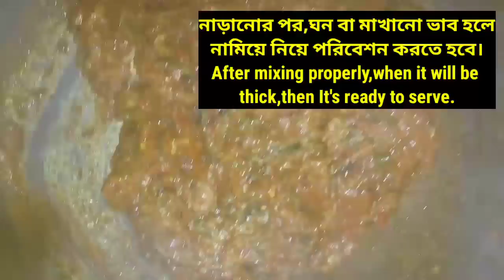ঝাল টমেটোর চাটনি সহজ ও মজাদার রেসিপি|Let's Cook & Eat|Spicy tomato's chutney recipe|Bd cooking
আজকের রেসিপি-ঝাল টমেটোর চাটনি সহজ ও মজাদার রেসিপি|Let's Cook & Eat|Spicy tomato's chutney recipe|Bd cooking

আমাদের অন্য রেসিপিগুলো দেখতে নিচের লিংক গুলোতে ক্লিক করুন।

আমাদের সাথে থাকতে আপনারা আমাদের ফেসবুক পেইজ এবং অন্য সোশ্যাল সাইটে ফলো করবেন।

Thank you_ধন্যবাদ...